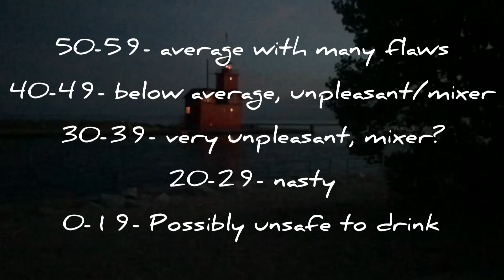Fighting Cock 103 Proof NAS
Lindsey hosts as Jon blindly reviews a bottle relatively new to their collection, Fighting Cock Kentucky straight bourbon. Coming in at a warm 103 proof, this bourbon feels like Heaven Hill's answer to Wild Turkey 101. Jon guesses this bourbon to be a $50ish bottle. Do you feel it's as underrated as he feels? Have you tried the no age stated Fighting cock and have you had their previous 6 year age stated? Has the quality changed?

Note: Lindsey suffered a little during this one...